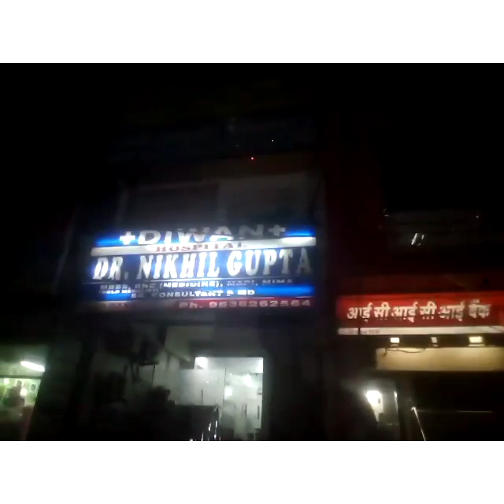ghar me hua safai abhiyan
ghar me hua safai abhiyan or sham ko mother ki reports doctor ko dikhane gye or Tejas ko lagta ha patakho se durr